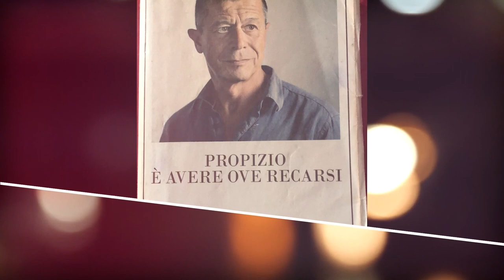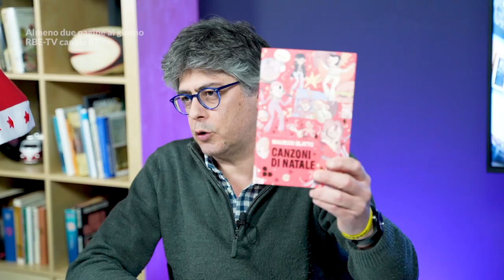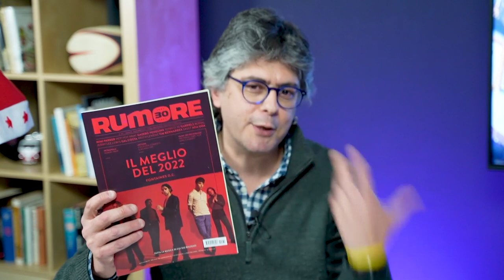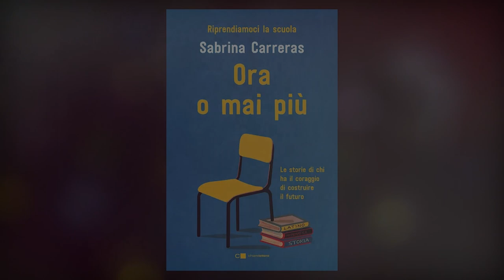La playlist delle canzoni di Natale di Maurizio Blatto | Almeno Due Pagine al Giorno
Prima di dedicarci ai festeggiamenti incontriamo Maurizio Blatto e proviamo a costruire una playlist di Natale partendo dal suo ultimo libro, “Canzoni di Natale”, pubblicato da add.

Il Natale ha bisogno di una buona colonna sonora, di un travestimento casalingo "babbonatalesco" che non trascuri i dettagli (per evitare incidenti insanabili!), di storie di musica e di vita che in questa giornata trovano cittadinanza assoluta, di uno stereo che amplifichi tali storie. E di qualcuno che le racconti queste storie.
Chi può condurci meglio del crooner della critica musicale italiana, dello spacciatore di vinili e stand up songs comedian Maurizio Blatto?

Questi gli ascolti musicali proposti da Maurizio Blatto:
- "Fairytale of New York" - The Pogues
- "Christmas Time Is Here" - Vince Guaraldi

La sigla, “Sun”, è stata composta e realizzata dal chitarrista Adriano Viterbini.

Ah... buon Natale!